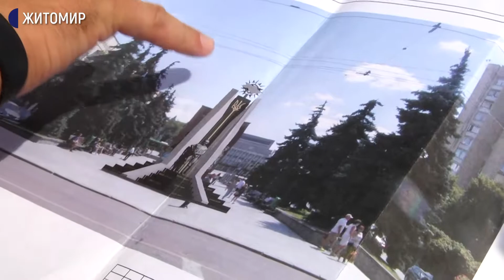У Житомирі почали встановлювати центральну частину пам'ятника Захисникам України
За словами керівника об’єкту Максима Трофімова, монтаж гранітних фрагментів стели мають завершити до кінця серпня